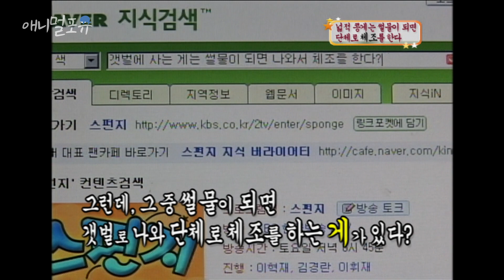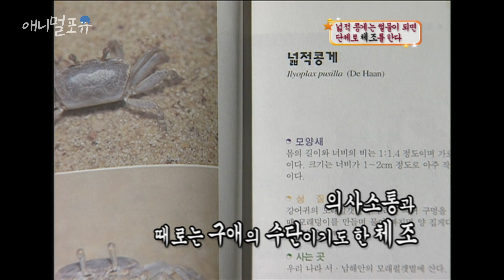넓적콩게&실험맨은 썰물이 되면 단체로 【 】를 한다? [애니멀 스펀지], KBS 050625 방송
어떠십니까 오늘 저녁 '게' 체조 3분...

※ 회차 정보 : 스펀지 86회(2005년 6월 25일 방송)